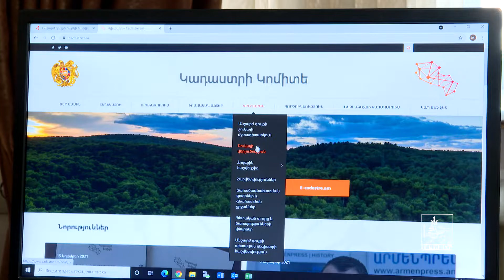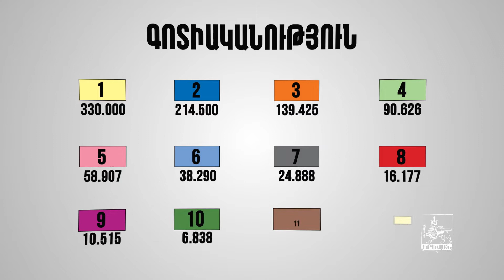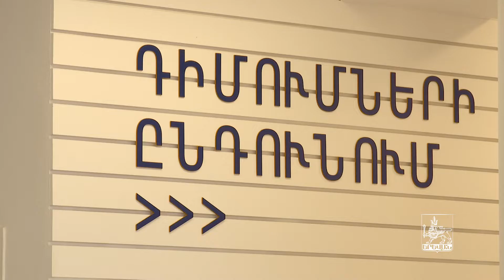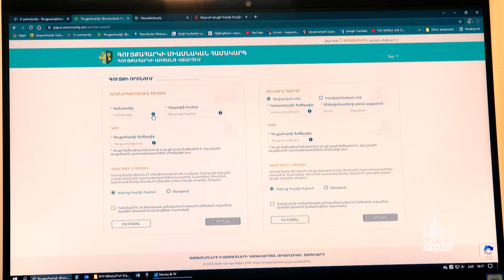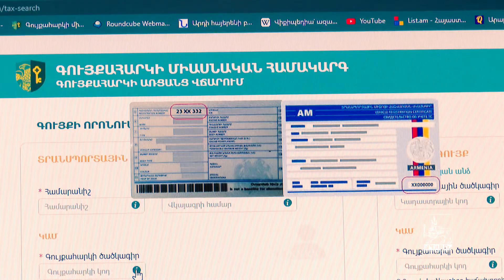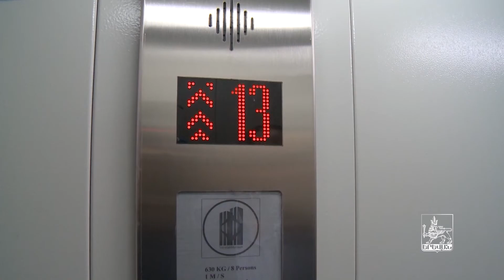Անշարժ գույքի հարկի վճարման վերջնաժամկետը դեկտեմբերի մեկն է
Այս պահին անշարժ գույքի հարկի վճարման վերջնաժամկետը տվյալ տարվա դեկտեմբերի 1-ն է: Մեր քաղաքացիներին խնդրում ենք, որ սահմանված ժամկետում վճարեն իրենց գույքային միավորների հարկային պարտավորությունները՝ ավելորդ տույժերից խուսափելու համար, որովհետև դեկտեմբերի 1-ից հետո օրենքով նախատեսված դրույթով համայնքը հաշվարկելու է 0.04 % տուգանք 730 օր։